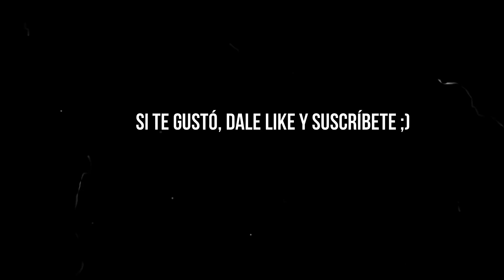Chile, Caminos al Desarrollo: Ruta 5 entre Tongoy y Los Vilos (zona de eólicos)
Recorrido un día de diciembre de 2017 por la parte sur de la Región de Coquimbo, zona sembrada de proyectos de generación eléctrica por medio de energía eólica. En 30 kilómetros podemos encontrar alrededor de 5 proyectos construidos y en construcción. Más al norte se puede encontrar muchos otros proyectos.
El recorrido es en dirección norte-sur con el mar a la derecha.